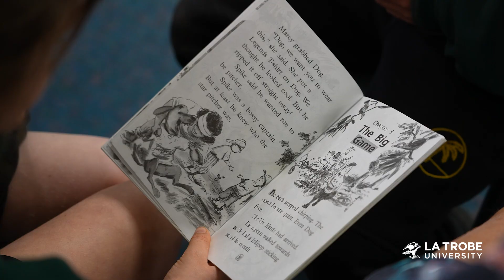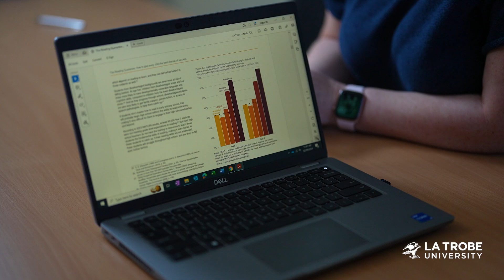The SOLAR Lab: Shining Light on the Science of Language and Reading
La Trobe University's Science of Language and Reading (SOLAR) Lab, established in 2020, is revolutionising literacy education in Australia by supporting schools to adopt well-validated, scientific approaches to improve their literacy instruction, via accessible on-line short courses, in-school coaching, and postgraduate courses.

The first of its kind in Australia, the innovative SOLAR Lab has  proactively engaged directly with education communities, bringing together strong research and sector partnerships to integrate evidence-based approaches into classroom practice. The seven SOLAR Lab short courses provide training on the science of language, learning, and reading, and have trained over 12,000 participants since 2020.

SOLAR Lab's approach, centred on systematic synthetic phonics and explicit language instruction, represents a shift from prevalent 'whole language' or 'balanced literacy' methods. By integrating research into practical classroom applications, the SOLAR Lab is addressing Australia's concerning literacy rates, where 1 in 3 students fail to achieve reading and writing proficiency.